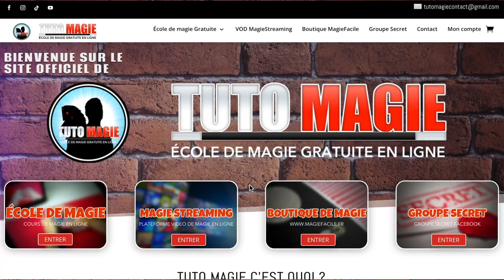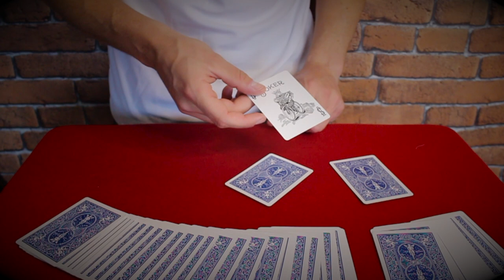TOUR DE MAGIE AVEC UN JOKER EXPLIQUÉ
DESCRIPTION DE LA VIDÉO:

Dans cette vidéo je vous propose un tour de magie expliqué avec un joker, le magicien fait choisir deux cartes et grâce au joker il va deviner les deux cartes puis les retrouver de façon magique ! Le tour est facile à faire et adapté aux débutants.